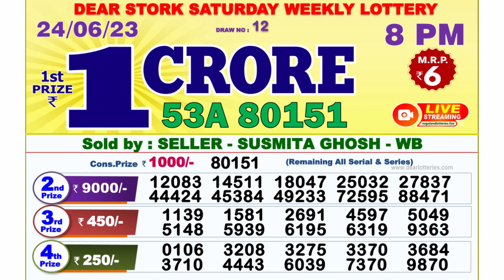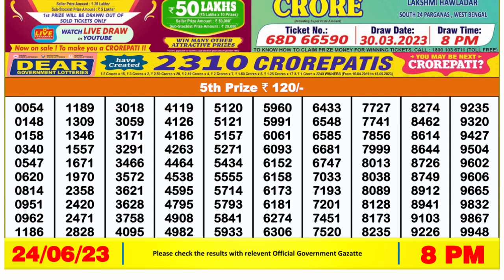Dear Lottery Sambad 8pm today 24.06.23 Nagaland State Lottery Result